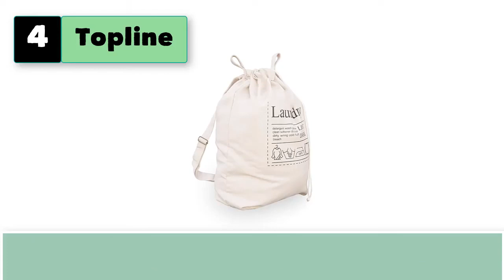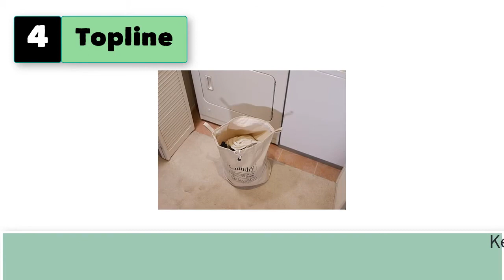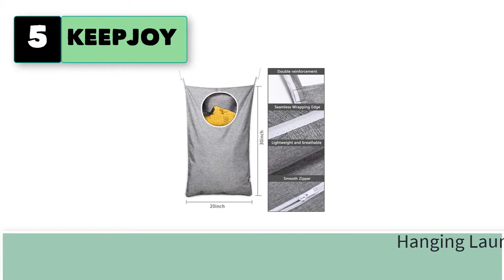Best Canvas Hanging Laundry Bag for Doors Durable Space Saving With Zipper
Best 5c for Doors Durable Space Saving With Zipper
Large Pop-Up Mesh Laundry Hamper with Handles, Lightweight Foldable Storage Basket for Bathroom, Bedroom, Dorm - Classic Style, Fabric Material, Laundry Room Organizer

1. GORISEN Laundry Collector, Laundry Hamper.

2. The Fine Living Company Fine Living Hanging Laundry Hamper.

3. Topline Laundry Hamper Bag with Adjustable Drawstring and Carrying Strap - Beige .

4. KEEPJOY Hanging Laundry Hamper Bag with Free Adjustable Stainless Steel.

5 More Canvas Hanging Laundry Bag for Doors Durable Space Saving With Zipper
6.  Topline Laundry Hamper Bag with Adjustable Drawstring and Carrying Strap.
7. Hanging Laundry Hamper Bag Space Saving Wall with Stainless Steel Hooks.
8. Oxford Fabric Space Saving Door-Hanging Laundry Hamper Bag.
9. Laundry Hamper Bag, Over The Door Cloth Basket with Hook.
10.  BeeGreen Black Hanging Laundry Hamper Bag X-Large Over .